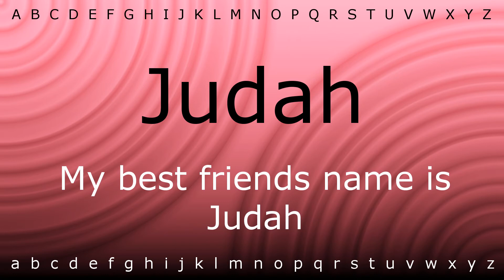How to pronounce 'Judah' with Zira.mp4